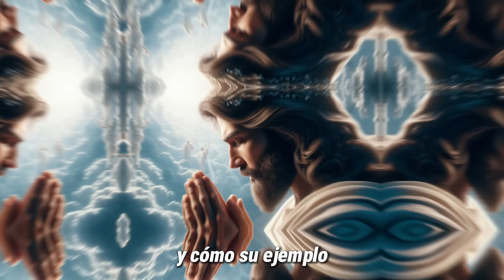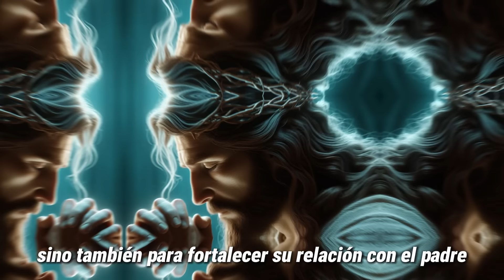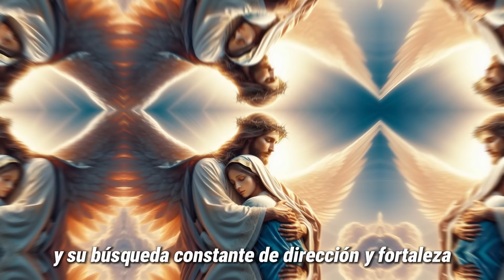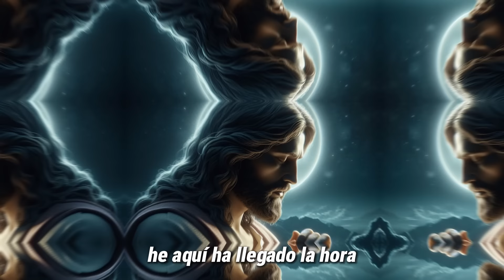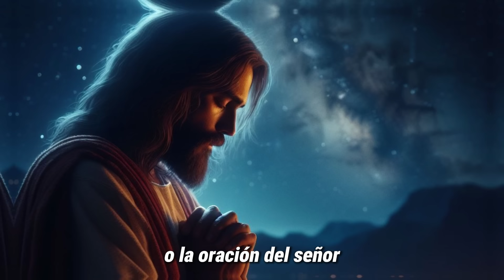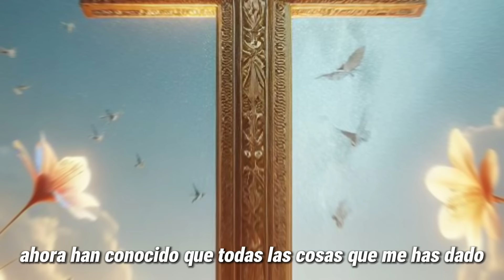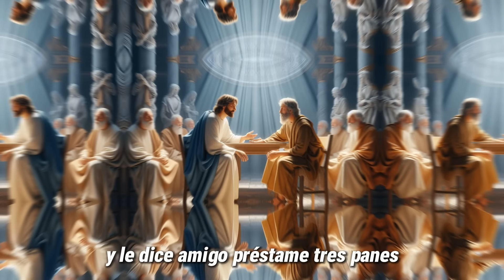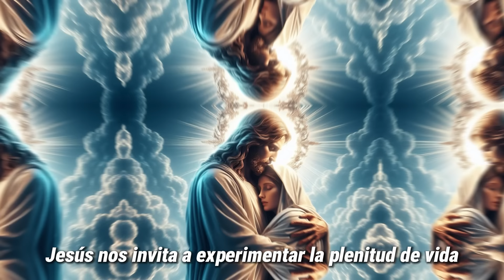¿Como ORABA JESUS? (Muy VALIOSO)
Descubre la profundidad y el poder de las oraciones de Jesús en este video inspirador. Aprende cómo Jesús oraba y cómo puedes aplicar sus enseñanzas a tu vida espiritual. ¡Prepárate para ser edificado!